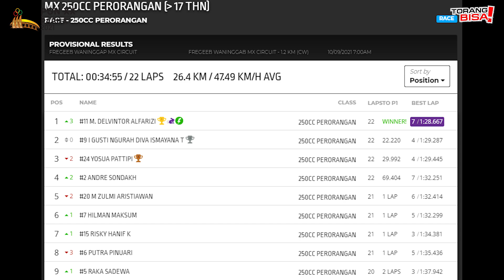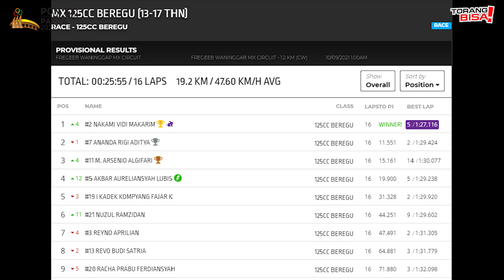PAPUA & DKI JAKARTA Bersaing Ketat Raih Emas...Dua Provinsi Lain Kasih Kejutan di Pon Papua!!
Grand Final Motocross Cabor MX Pon Papua 2021 di Sirkuit Tanah Miring Merauke

Video Full Lengkap Hanya di Channel Laros Bwi Papua